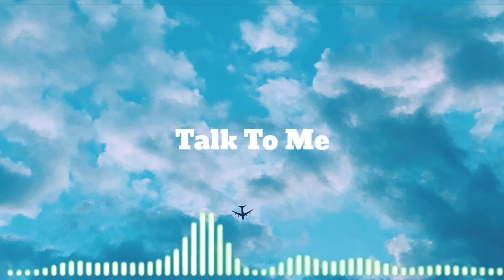Talk To Me - (No Copyright Music) Kinemaster Audio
Composed By

we upload a new video ever day !